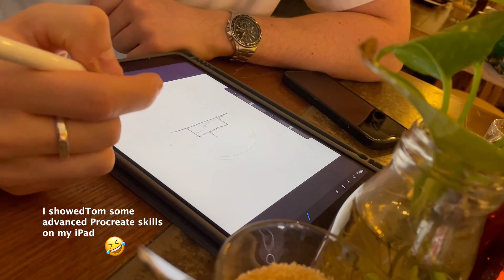Beginner Tips for Youtube Success & Architecture Content Creation | with Thomas Rowntree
Here is some footage from my coffee shop conversation with fellow youtube and friend Thomas Rowntree. In this video, we talked about getting started and succeeding on youtube for architects and architecture students.

As content creators we just met to discuss some collaboration ideas and this conversation happened incidentally - I just got my phone out and recorded. We talked about high-level advice and tips for youtube beginners and those with a bit more experience.

Also, be sure to check out my architecture podcast series Two Worlds Design on my channel, or for audio,

You can also browse through all my architecture drawings on Instagram